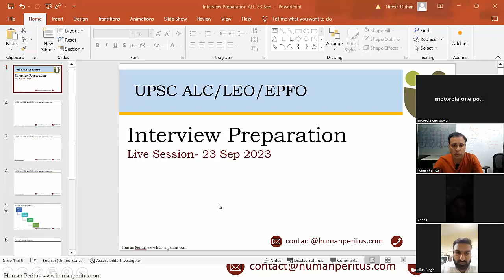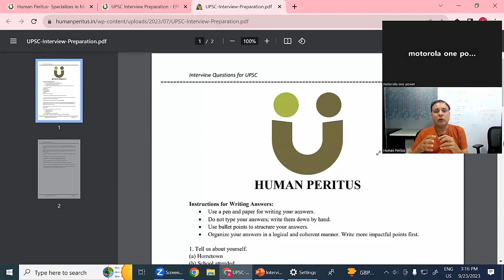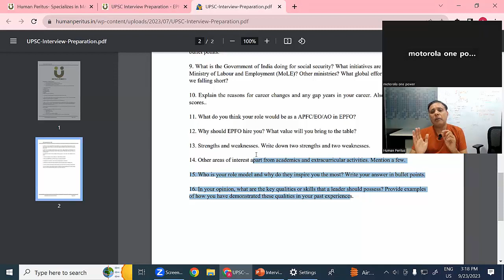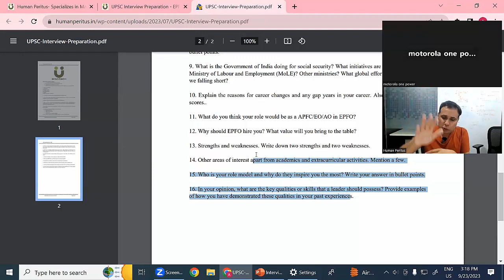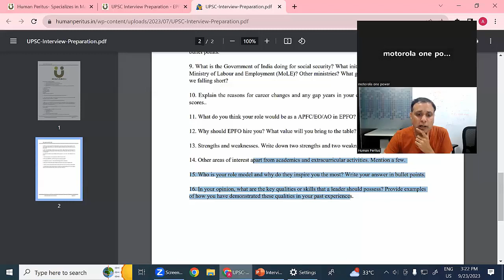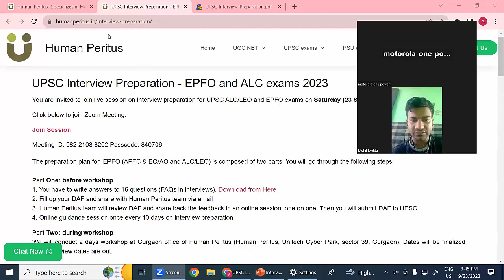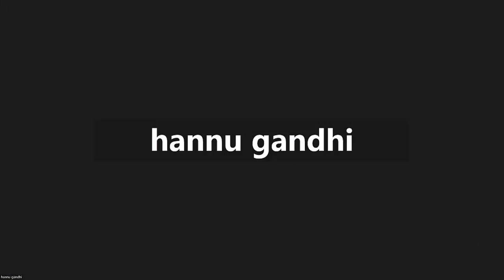UPSC ALC/LEO/EPFO - Live discussion on Interview Preparation on 23 Sep 2023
This is a recorded video of the live discussion, which we had with the students of UPSC ALC/LEO/EPFO on  23 Sep 2023, on interview preparation.